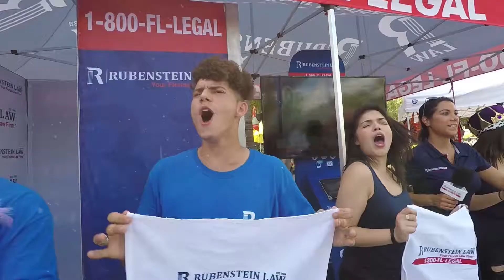FESTIVAL DE LAS AMERICAS 2017 90 SECONDS